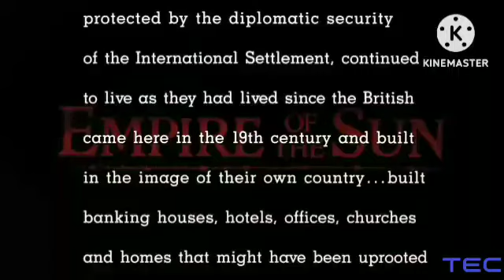TEC Community 2/12/23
The Erick Channel Presents: Empire Of The Sun